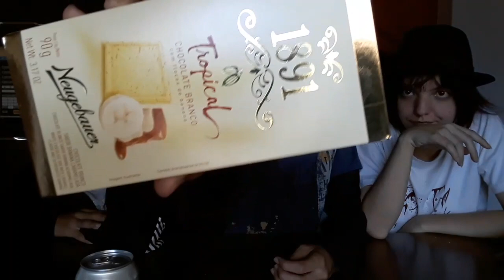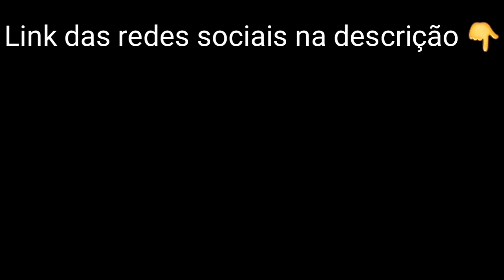Provando doces e salgados #2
Bunny (YouTube)

Meus perfis para não caírem em fakes;

(Antes ERA @jefftekila_oficial,porém mudei)

(só tenho essa conta no Facebook,se achar outra é fake)

COMUNIDADE AMINO:(Atualmente desinstalada)

(SÃO APENAS NESSAS COMUNIDADES QUE ESTOU,SE VOCÊ VER ALGUM PERFIL "MEU" EM OUTRA COMUNIDADE,É FAKEEE!!!EU DESINSTALEI O APP ENTÃO NÃO ME PROCUREM NO AMINO)

(Na descrição dos vídeos ERA @jefftk_oficial,porém eu mudei)

DEVIANTART (desativado)
TEKILAJEFF